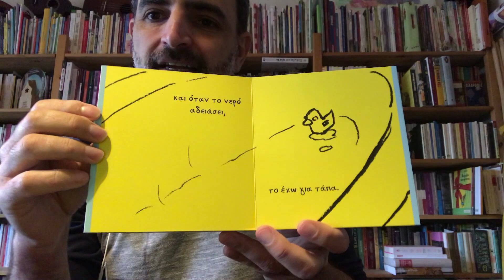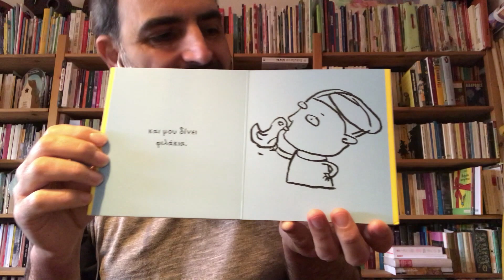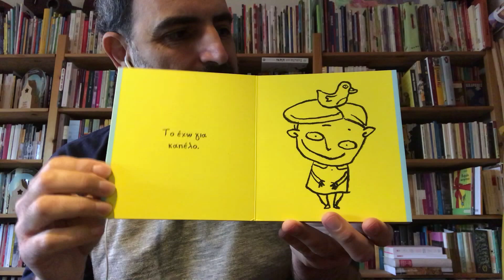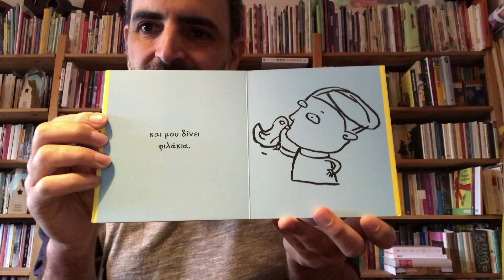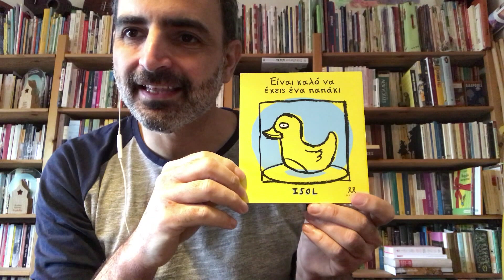Ο Αντώνης Παπαθεοδούλου μας διαβάζει το βιβλίο της ISOL "Είναι καλό να έχεις ένα παπάκι".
O Μάρτης στηρίζει την πρωτοβουλία "Μένουμε σπίτι" και τα μέτρα που λαμβάνει η Πολιτεία για την προστασία όλων μας. Τώρα, περισσότερο από ποτέ, χρειαζόμαστε όλοι την παρηγοριά που μόνο η τέχνη προσφέρει, και τη δημιουργική διασκέδαση, που μας φέρνει πιο κοντά.
Καλή ακρόαση!

Η  ΙSOL, η πολυβραβευμένη Αργεντινή εικονογράφος και συγγραφέας παιδικών βιβλίων, μας χαρίζει ένα ακόμη ευφάνταστο βιβλίο-παιχνίδι: ένα αναδιπλούμενο βιβλίο από σκληρό χαρτόνι, που διαβάζεται και από τις δύο όψεις.

Στη μία όψη το μικρό αγόρι περιγράφει τη φιλία του με το παπάκι, ενώ στην άλλη το παπάκι αφηγείται τις ευχάριστες στιγμές που περνάει με τον φίλο του.

Ένα υπέροχο βιβλίο για μικρά παιδιά, που αβίαστα και με παιγνιώδη τρόπο ενθαρρύνει την κατανόηση για τον άλλο και ενισχύει την ιδέα πως κάθε ιστορία έχει δύο όψεις.